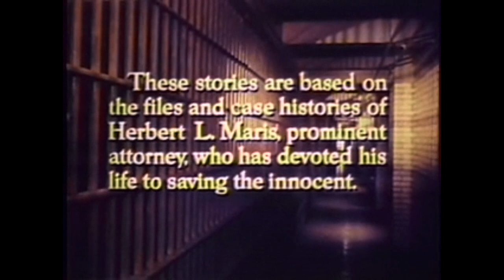Lock Up: Season 2, Episode 4, "Flying High" (COLORIZED CLASSIC TV)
This is an episode I colorized from the classic TV series Lock Up, episode 4, season 2, called "Flying High". It is in the public domain. I reserve all rights to the colored derivative version.
Stories about real-life lawyer Herbert L. Maris, who specialized in defending the wrongly accused. In this episode: the investigation of a murdered stewardess implicates one of her two roommates, Jean Davis. Maris uncovers romantic jealousies between two of the women who had dated the same pilot, and a secret marriage as potential motives for the killing.